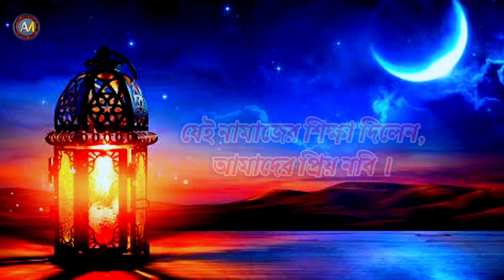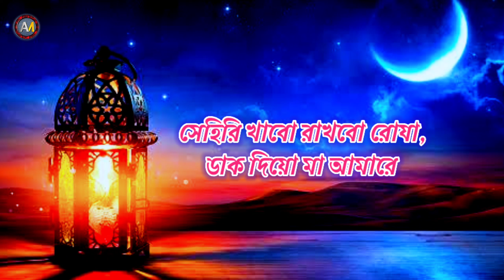সেহরি খাব রাখবো রোজা ডাক দিও মা আমারে (লিরিক্স) গজল || Seheri khabo rakhbo roza (lyrics) gojol